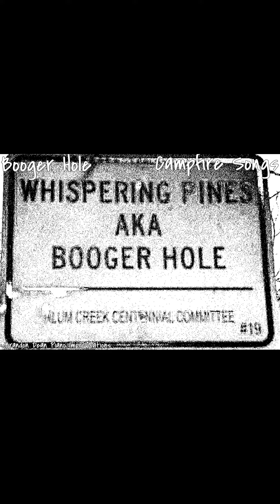Booger Hole - Campfire Songs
Piano Improvisation, Campfire Songs